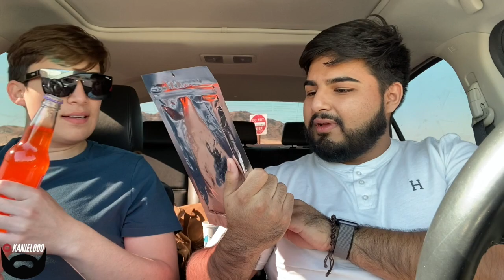Vegas Road Trip & Suite | He Left His Keys